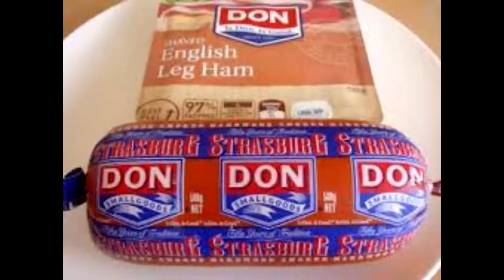Dick Moves In Call of Duty - Episode 4 - Playing Music Through Your Microphone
Welcome back to one of my favourite series to do, Dick Moves. This episode looks at one of the most annoying things you can come across while not actually even playing. I hope you guys enjoy this episode. Wombat